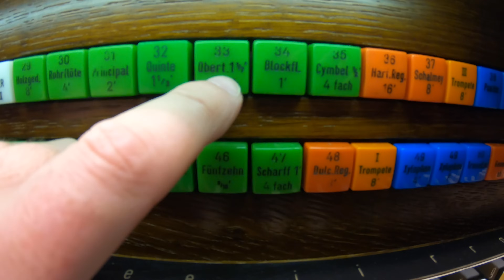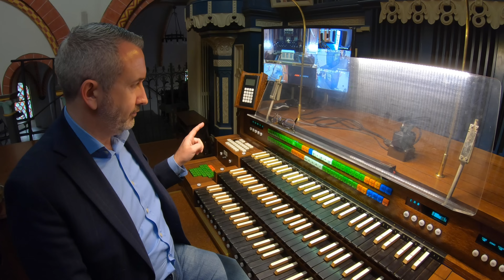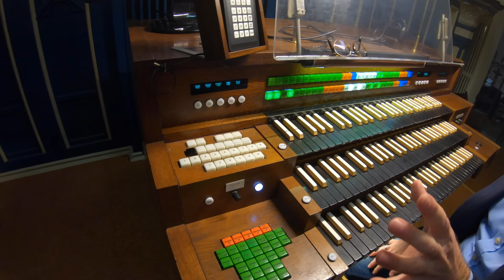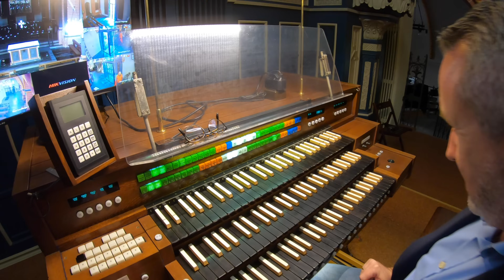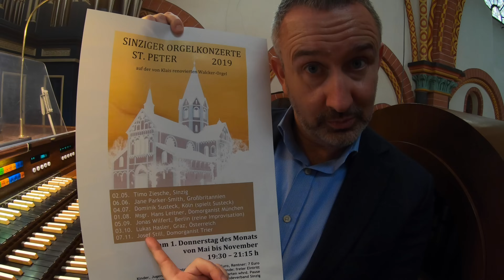Wie Crazy Ist Diese Orgel? Einmalige Orgel in Sinzig!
Sprachlos! Auf der Reise durch die Orgelwelt haben wir eine unfassbar verrücktes Instrument entdeckt - die Walcker Orgel in St Peter, Sinzig. Komplett mit harmonischen Features und Kinoorgel Quirks, diese Orgel ist wirklich einmalig. Crazy! Heute zeige ich euch diese Orgel von einer ganz anderer Seite.

Danke an Benedikt Rhön, Organist in Sinzig, für die Chance, diese bombastische Orgel zu testen!

For more on our videos and other news, check out our Blog!